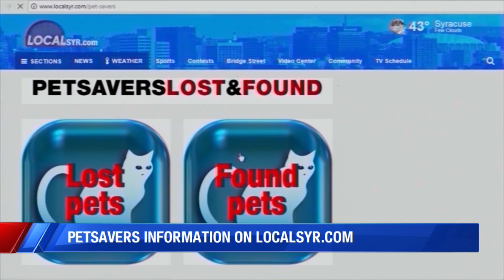Petsavers: 4-7-19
NewsChannel 9's Rob Hackford welcome HumaneCNY's Christine McNeely with a returning guest.  Catch up on 7-year-old Snoopy and learn when you could bring him home in today's Petsavers.